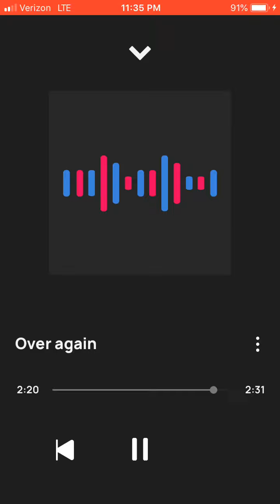Solo over again